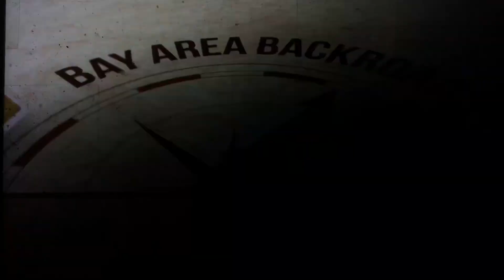KRON 4 News at 10pm Sunday open May 14, 2023